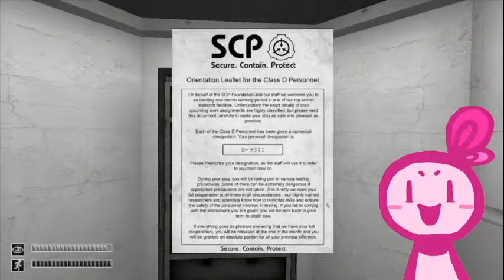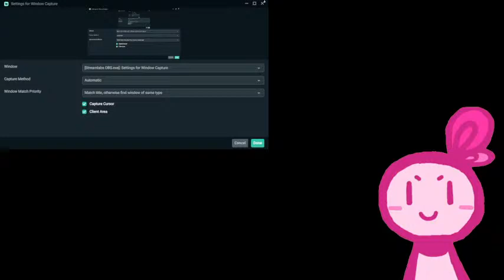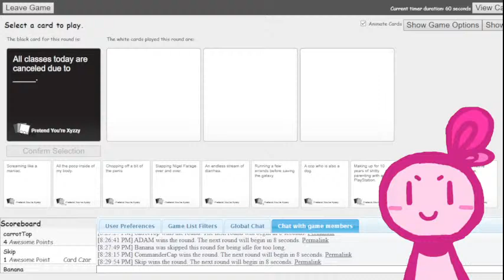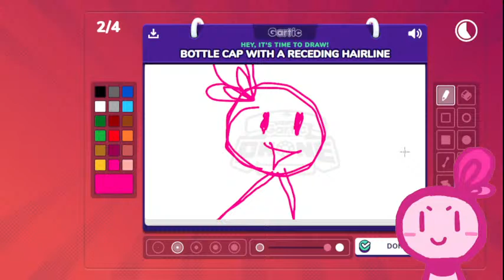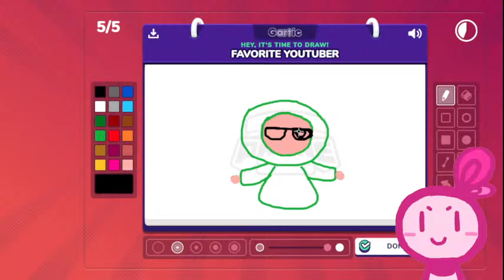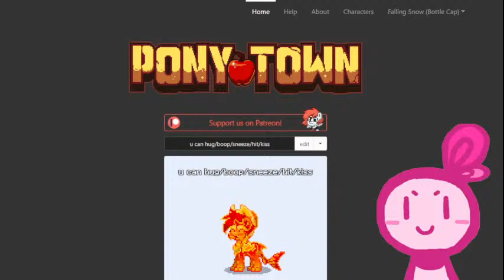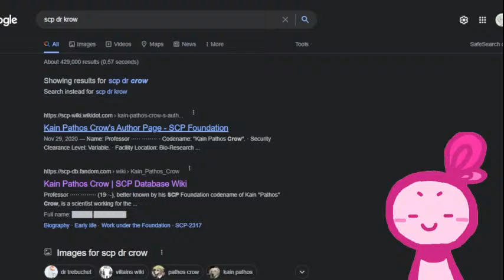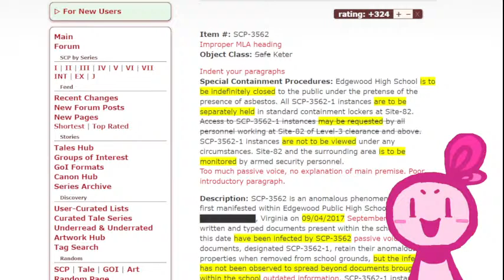A Blob does things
Like and Sub or whatever idc

Come hangout and watch me scream like a baby